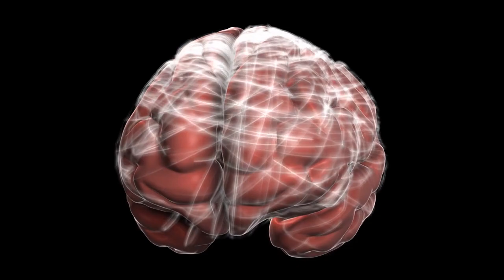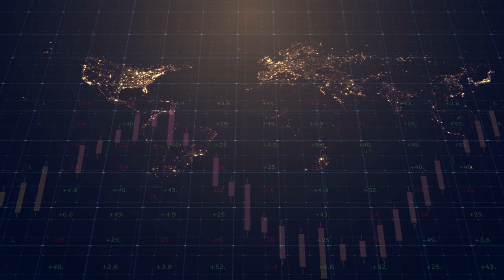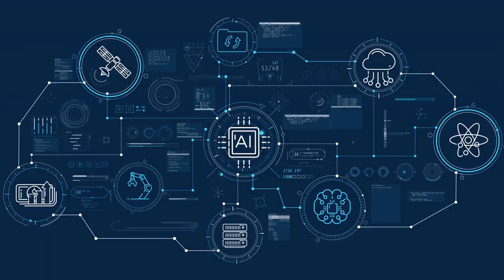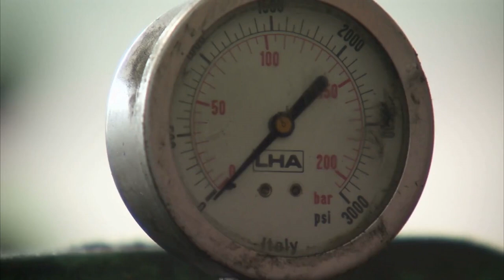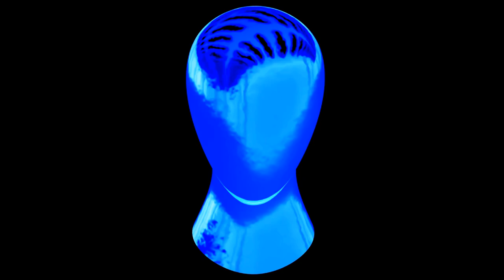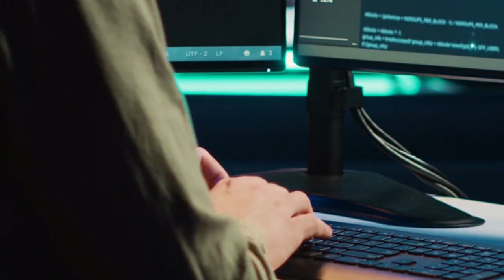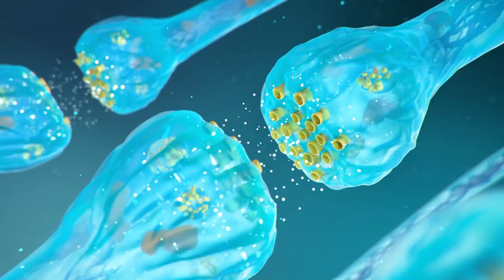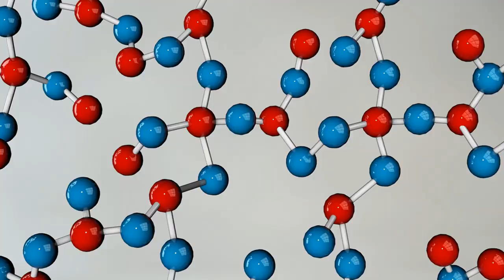Solving the Hard Problem: The Thermodynamic Theory of Consciousness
In this video, we present the Thermodynamic Theory of Conciousness (TTC). TTC proposes a radical idea - that subjective experience and consciousness are as inherent to the Universe as matter and energy. We back up our thesis with a testable, falsifiable formalization that enables predictive results. TTC is one of the first theories to formalize terms like 'observer', 'intelligence' and 'impedance' into a comprehensive mathematical framework.